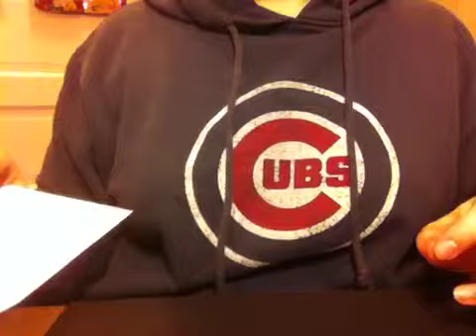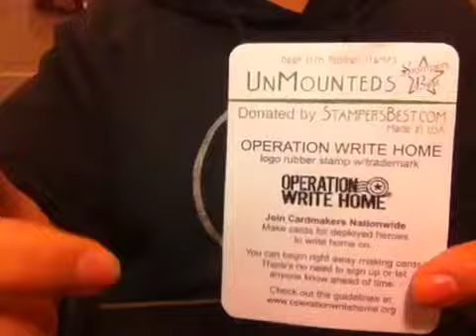Top 20 of 2012 Zio tagged me!!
Will type out the list ASAP. DeAnna you re IT!!